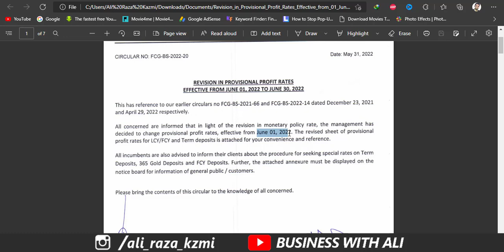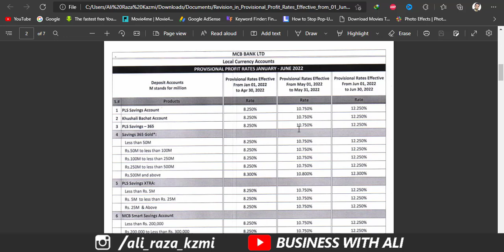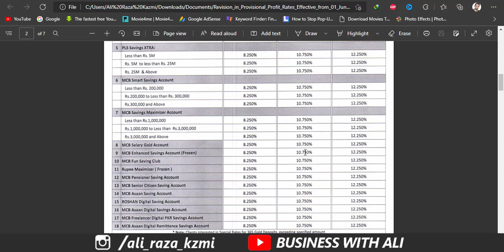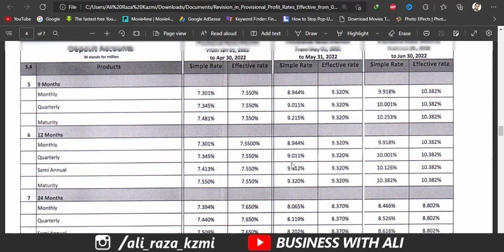MCB PROFIT RATES June 2022 | MCB LATEST PROFIT RATES JUNE 2022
MCB PROFIT RATES June 2022 | MCB LATEST PROFIT RATES JUNE2022